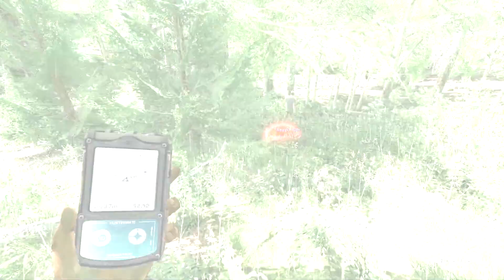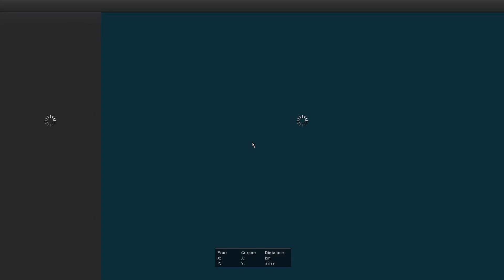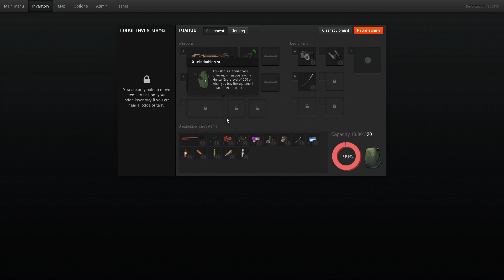The Hunter ► Herr Doktor ich lege Elch Haufen!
Du möchtest gerne mit uns mitspielen und Spaß haben?
Wir sind immer auf der suche nach netten Mitspielern.
Auch über ein weiteres Gamer Mädel würden wir uns freuen, traut euch ruhig :-)
Schreib mich einfach an unter:

► Info:
Wir jagen uns ein Reh im neuem Multiplayer Modus in The Hunter. The Hunter ist ein Free to Play Jagdsimulator.

► Produktbeschreibung von The Hunter:
TheHunter ist ein Jagd- Simulationsspiel für den Computer, das die Jagd auf wilde Tiere in einer sehr realistischen Art und Weise darstellt. Das große Jagdgebiet, Evergreen Hunting Reserve genannt, in dem gejagt werden kann, ist fiktiv, orientiert sich aber an realen Landschaften rund um den Staat Washington in den USA, dem Südosten Kanadas, Skandinavien und auch Deutschland. Das Evergreen Hunting Reserve ist recht groß und deutsche Landschaften sind somit logischerweise räumlich von z.B. den nordamerikanischen getrennt. TheHunter wird von Expansive Worlds entwickelt und ständig durch Updates erweitert.

Der kostenlose Demo- Teil des Spiels enthält eine jagbare Tierart, die (Maultierhirsche), Ausrüstung in geringem Umfang und den Zugang zu einem der vielen Jagdgebiete (Logger's Point). Mitglieder, also Personen, die sich die Vollversion gekauft haben, erhalten weitere Tierarten und eine große Bandbreite an Waffen wie Gewehren, Revolvern und Bögen sowie verschiedene Lockmittel um Tiere anzulocken. Derzeit gibt es sechs Jagdgebiete, Whitehart Island, Logger's Point, Settler Creeks, Redfeather Falls, Hirschfelden und Hemmeldal.